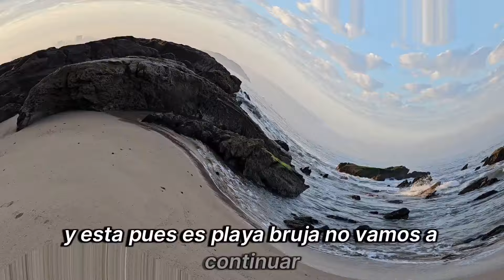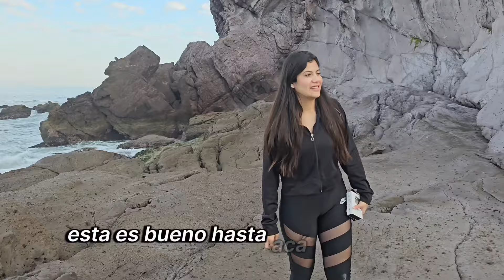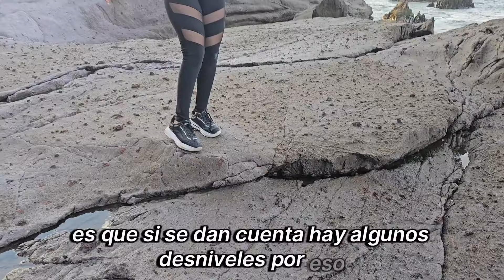Encontramos una cueva Secreta en una playa poco explorada de Mazatlán |PLAYA BRUJAS